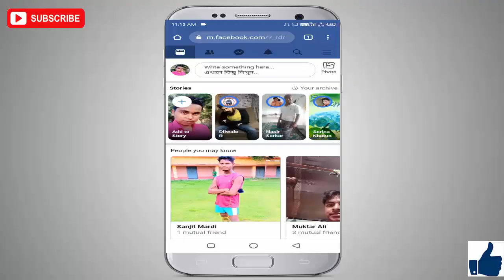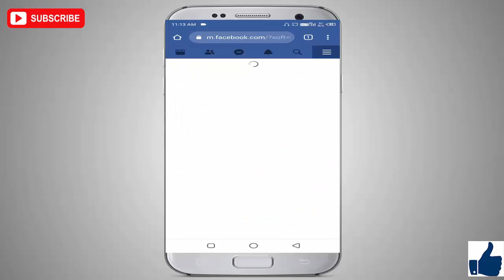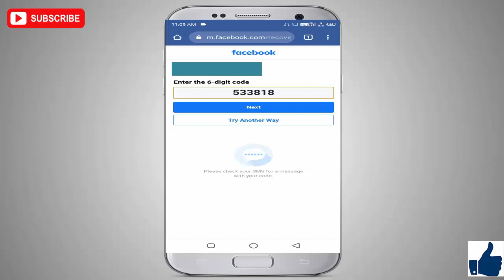How to change facebook account password 2020 কিভাবে পরিবর্তন করবেন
Today's video topic. I will show you in today's video you will be able to change the password of your Facebook account in a short time. আমি আপনাকে আজকের ভিডিওতে দেখাবো আপনি অল্প সময়ের মধ্যে আপনার ফেসবুক অ্যাকাউন্টের পাসওয়ার্ড পরিবর্তন করতে সক্ষম হবেন।
হ্যালো বন্ধুরা টেকনিক্যাল মিনাল দে
 ইউটিউব চ্যানেলে আপনাদেরকে সবাইকে জানাই স্বাগতম
আমি আপনাদেরকে এই ইউটিউব চ্যানেলে মাধ্যমে  শেখাবো
কম্পিউটার টিপস এবং ট্রিক কম্পিউটার ফ্রি কোর্স বাংলাতে
মোবাইল ফোন টিপস এবং ট্রিকস
এন্ড্রয়েড ফোনের গুরুত্বপূর্ণ সেটিং সম্পর্কে বাংলাতে শেখ
ইন্টারনেট টেকনোলজি ভিডিও এডিটিং অ্যাপস রিভিউ আনবক্সিং ভিডিও
মোবাইল ফোন কম্পিউটার টিপস এবং  ট্রিকস ফ্রিতে শিখতে পারবেন বাংলা ভাষায়
(1) Facebook account hack
(2) Facebook password recover
(3) Facebook reset password
(4) Facebook password change
(5) facebook id password change